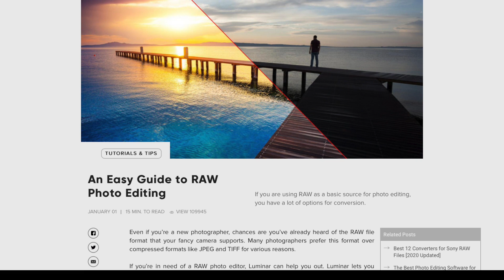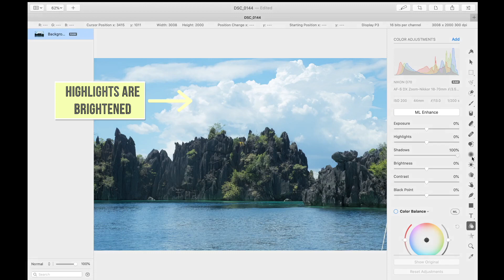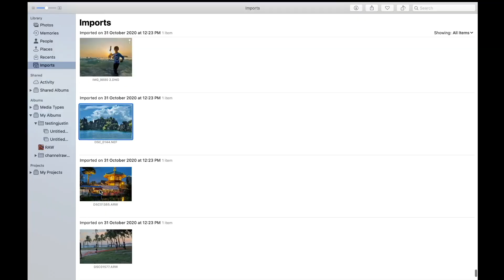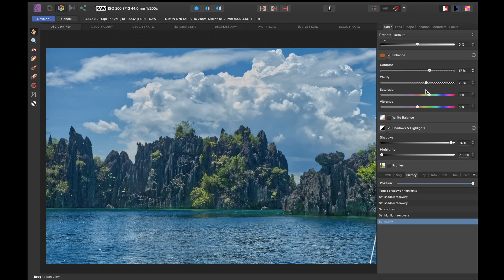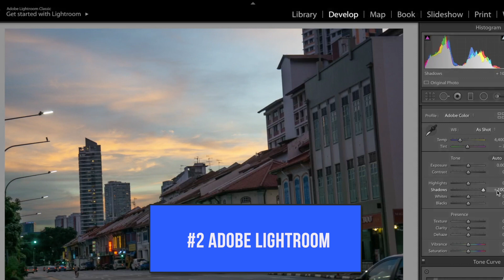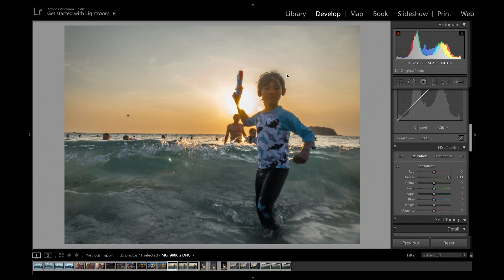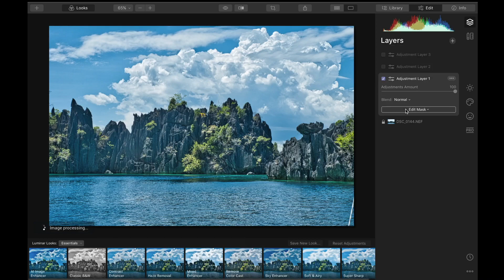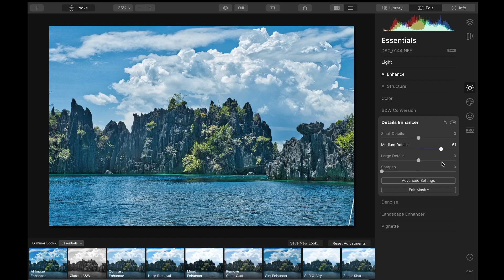Top 5 Raw Photo Editors for the Mac (2020)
2020 is coming to an end and I've done a ton of RAW editing. In this video I'll be giving my list of the top 5 Raw Editors for the Mac. Unlike other reviews we will perform practical real-world editing to determine the king of RAW editors--RAW editors which actually help make your photos look their best!

If you want to know more about the difference between RAW and JPEG check out this video